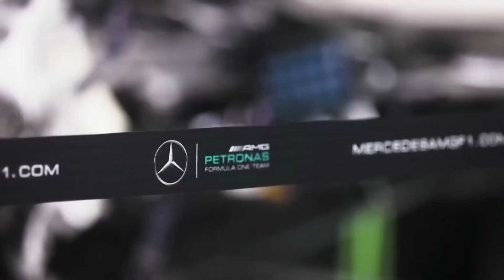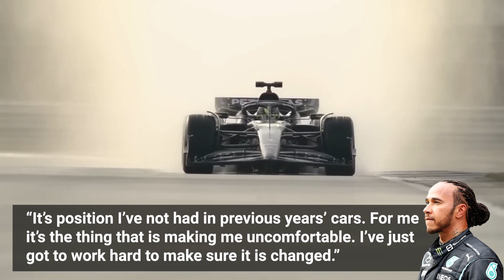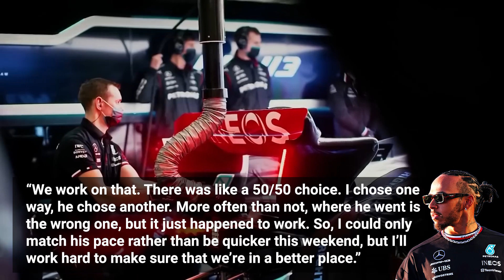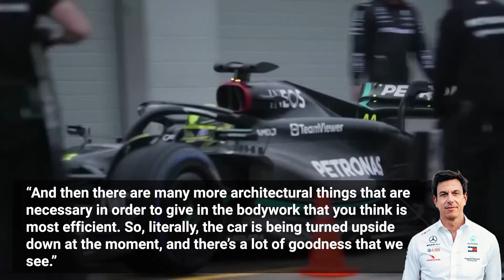Lewis Hamilton FURIOUS With Mercedes & The W14!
Mercedes and Lewis Hamilton has not had the start to the season that they would've wanted, and Hamilton has publicly mentioned some big issues with the W14 that needs to be upgraded!
Toto Wolff and George Russel have also made it clear that something needs to change if they want to compete for P2 this season.
Do you think Mercedes can make the W14 competitive again?